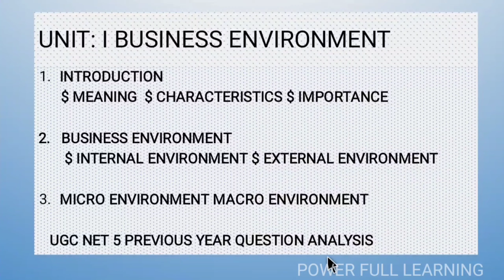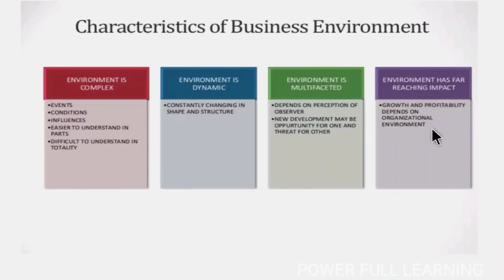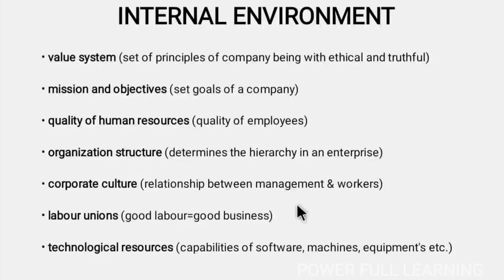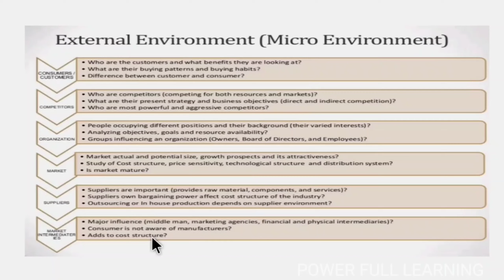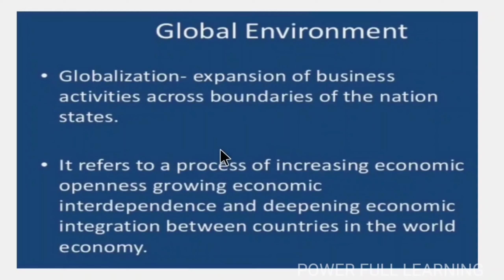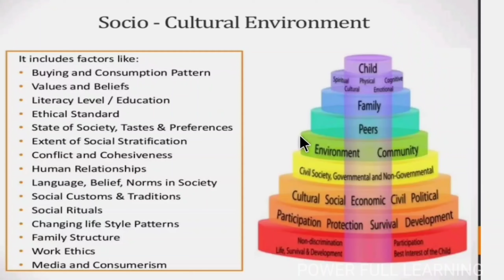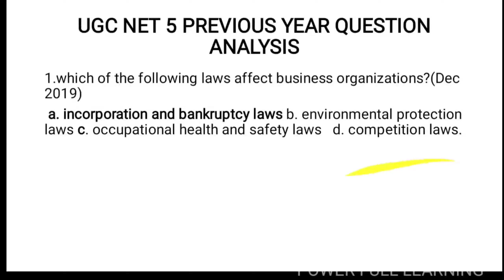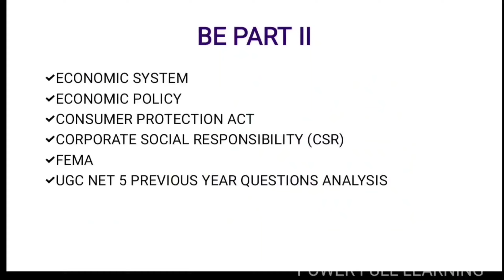NET TRB COMMERCE Internal, External environment micro, macro Economic environment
UGC NET SET TRB TNSET COMMERCE MANAGEMENT TAMIL BUSINESS ENVIRONMENT
Internal environment
External environment
micro environment
Macro environment
NET commerce previous year question analysis